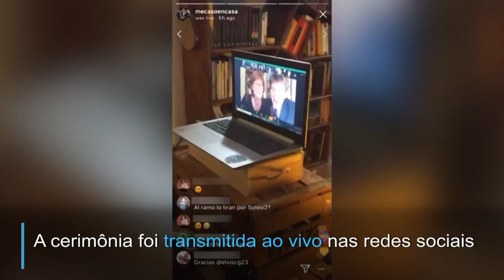Amor na quarentena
Um casal resolveu aproveitar a quarentena imposta pelo governo argentino para realizar o casamento com os amigos, um líder religioso e um oficial de justiça.